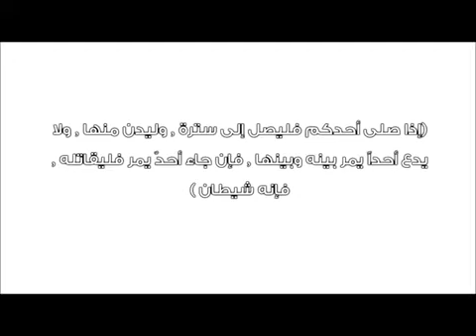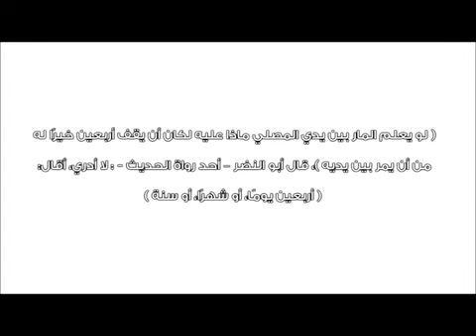أقيموا الصلاة -أخطاء الصلاة